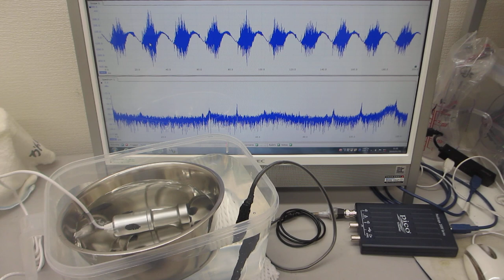ポータブル超音波洗浄器と超音波プローブによる「新しい超音波発振制御技術」